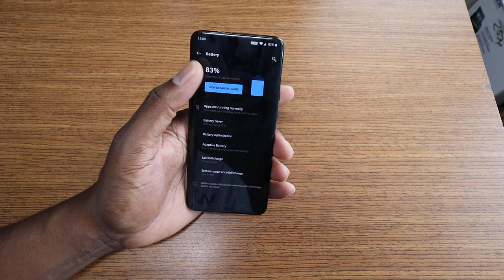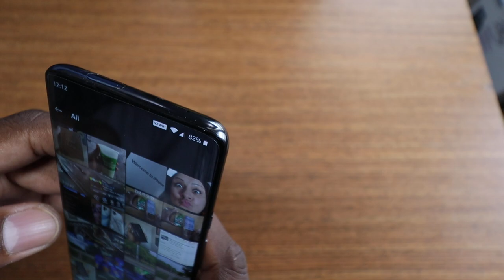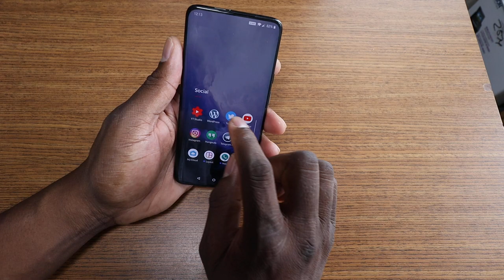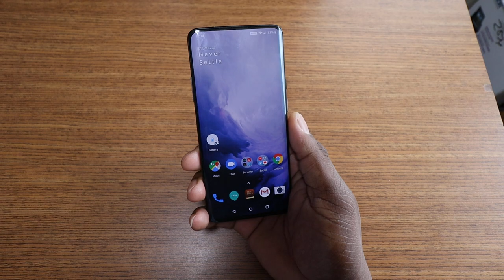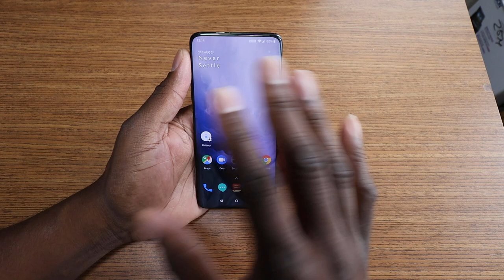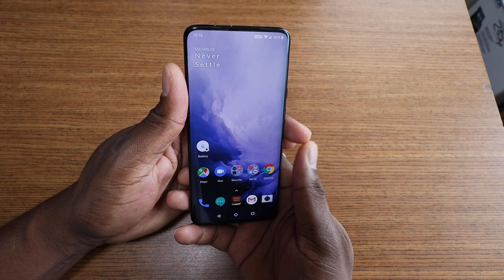OnePlus 7 Pro | A Good FAST smartphone!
*(Please note)* Folks, please comment on this video...but please do not use bad language.  ie cursing, attacks on others for this view, name calling, etc.  I will be forced to delete your comment.  I want you all to have a good conversations, but not with any vulgar things being typed.   Thanks.

Shop 1More for the latest headphones and earbuds Use code SMARTPHONECONVERSATIONS

J. Williams

J. Williams